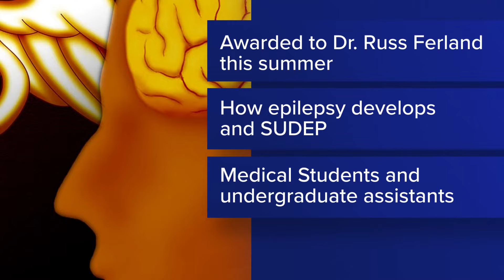Fryeburg man charged for allegedly possessing child sex abuse images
New Hampshire's Conway Police Department said it started investigating the man due to suspicious activity at a high school boys' soccer game.